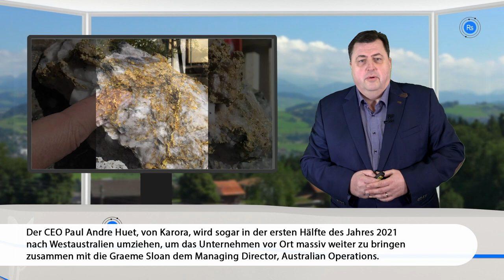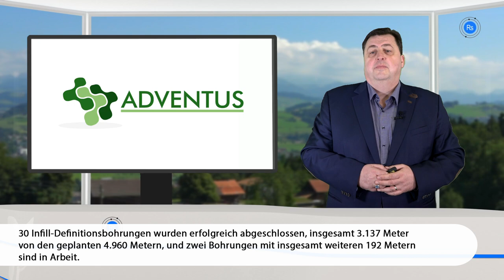Mining Newsflash mit Karora Resources, Sibanye-Stillwater, Adventus Mining und Vizsla Resources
Karora Resources meldet starke Ergebnisse ihrer weiteren Bohrungen,
Sibanye-Stillwater teilte mit, dass der zurechenbare Gewinn in 2020 um die 1,8 Mrd. US$ liegen wird, Adventus Mining und Salazar gaben weitere sehr gute Bohrergebnisse aus der Lagerstätte El Domo bekannt und Vizsla Resources gibt bekannt, dass in Vorbereitung auf die geplante Ausgliederung von "Vizsla Copper Corp.", das Unternehmen seinen Namen von "Vizsla Resources Corp. " in "Vizsla Silver Corp." ändern wird.